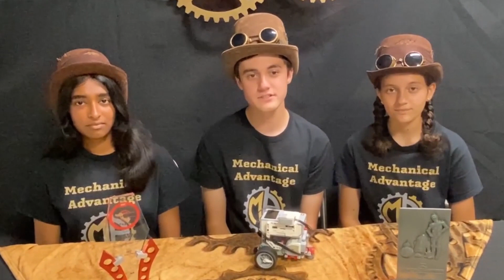Innovation Across FIRST Programs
In this video, FIRST teams talk about their innovation journeys and offer advice to others.